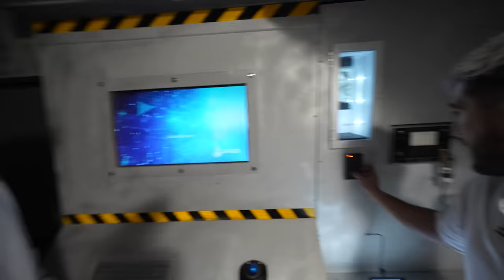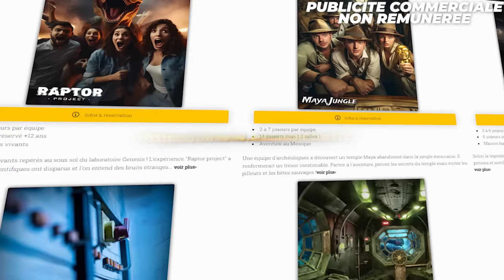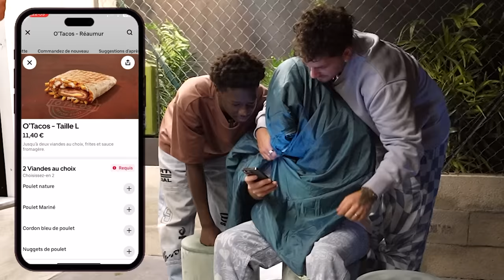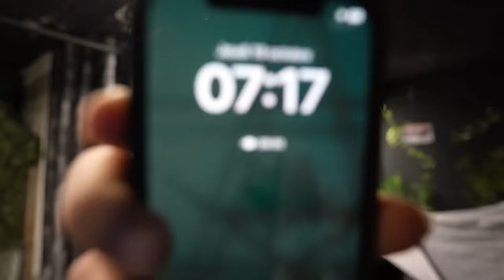DORMIR DANS UN ESCAPE GAME ! (ft Tsuku & Raven)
Aujourd’hui je dors dans un escape game avec @raven1722 & @Tsukuytb !

Le but c’est de trouvé la tente et les équipements pour pouvoir dormir !

Merci à Escape Lab pour le lieux!